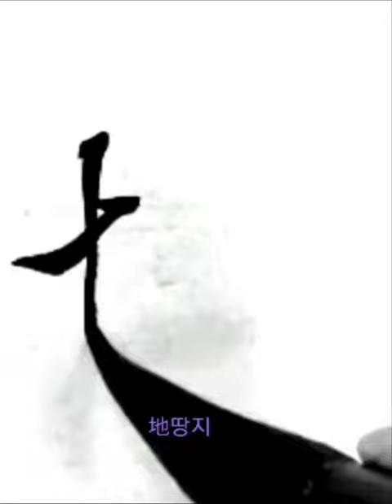天地玄黃宇宙洪荒 천지현황우주홍황 하늘은 검고 땅은 누렇고 우주는 넓고 거칠다 行書 千字文 행서 천자문